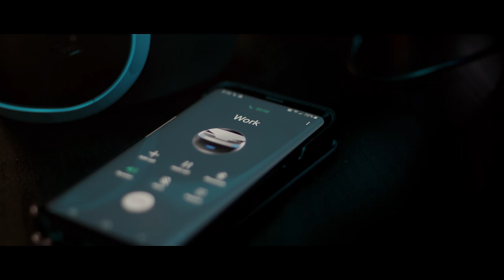Hangman | Short Horror Film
Evan's life is in shambles after being left by his wife. His situation goes from bad to worse when he discovers his poor life choices aren't the only thing haunting him.
new instagram: @dirtyslothgram

DIRECTED BY Patryk Terelak and Rockwell White
SCREENPLAY BY Patryk Terelak, Rockwell White and Brodie Zoschke
DIRECTOR OF PHOTOGRAPHY Patryk Terelak
ORIGINAL SCORE Evan Newman and Patryk Terelak
EDITOR Patryk Terelak
BOOM OPERATOR Brodie Zoschke
SOUND DESIGN Patryk Terelak
PRODUCTION ASSISTANTS Ailie Scott, Sylvia Terelak, Shane Feduniw and Jessica Rossouw
SPECIAL THANKS Emma Rossouw, Randy White, Charlie Johnston and Matthew Little

CAST:
EVAN JONES Rockwell White
BRIDGETTE CARO Natasha Strickey
DEREK NORTH Patryk Terelak
STEVEN PIRES Thomas O’Nyons
STACEY BURGHALL Ailie Scott
JASPER Boomer
THE HANGMAN Brodie Zoschke